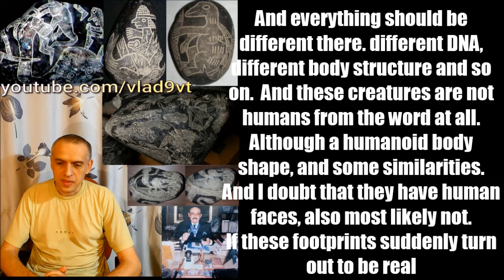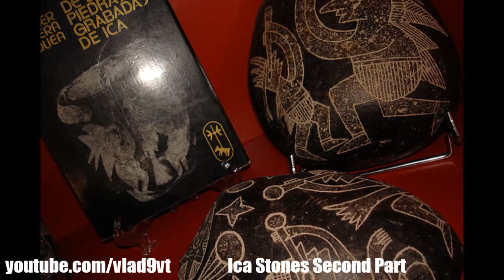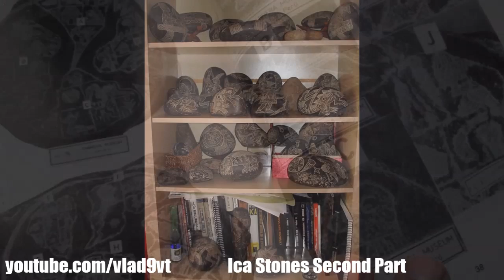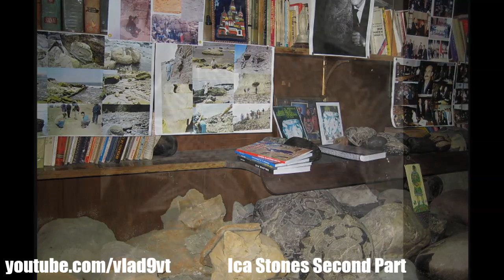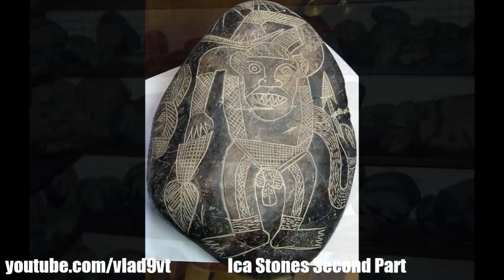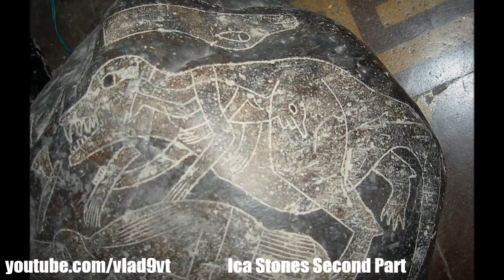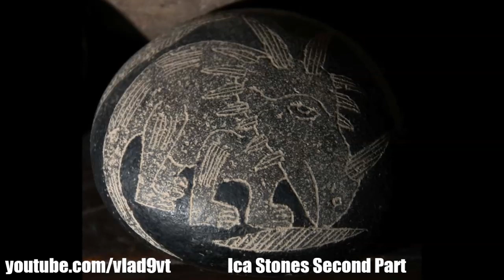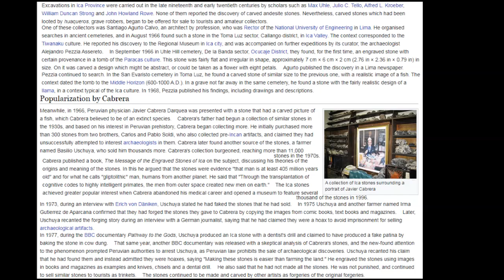Ica Stones Second Part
Ica Stones Second Part of video. Collection of Dr. Javier Cabrera. Ica town. Peru.
According to Doctor Javier Cabrera, a collection of unique artifacts. The collection was about 11 000 stones. Located in the Ica Stone Museum, in the settlement of Ica, Peru.
Size of the video 2,75 Gigabyte.